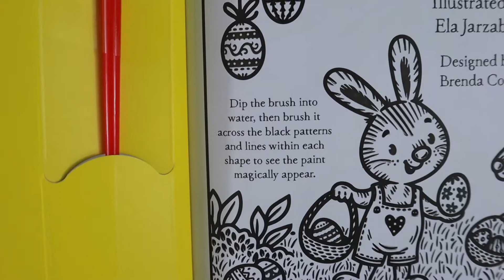Easter Magic Painting | Spring 2022 New Title | Usborne Books & More [Activity Books][Mess-Free]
Simply brush water over the black and white designs to reveal an array of sumptuous colors.